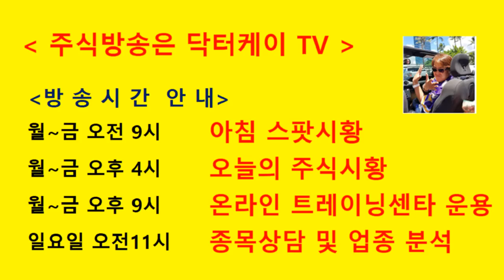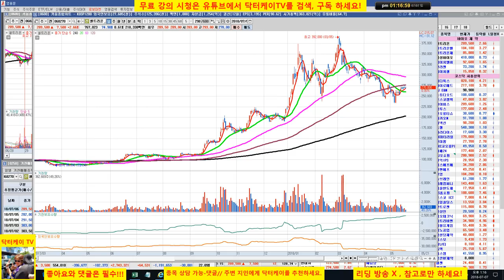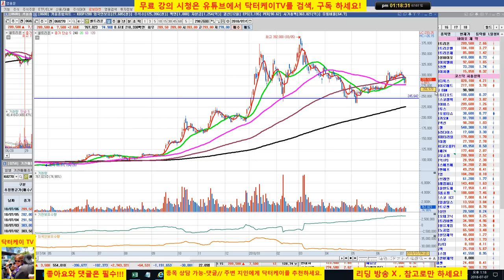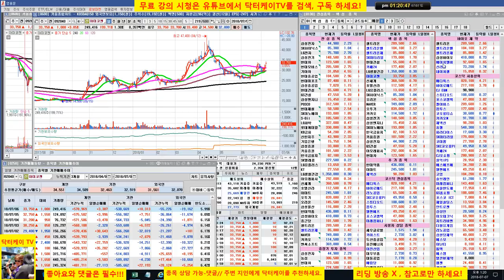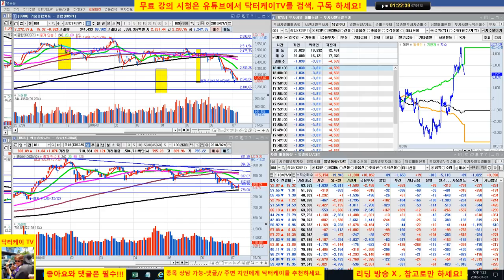= 닥터케이 TV =종목 상담방송/180707/셀트리온 중장기 가능한가/주식으로 1억만들기/주식 시황 예측 및 업종분석 퍼팩트/직장인과 주식초보를 위한 주식방송